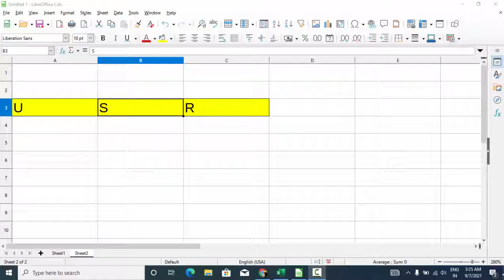Short cut key to group rows and columns in Libre calc@COMPUTEREXCELSOLUTION